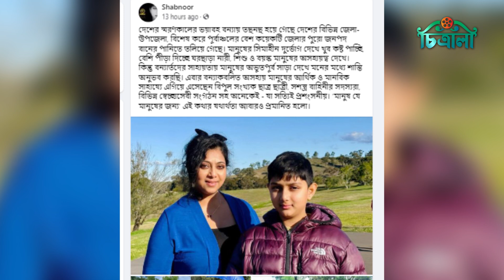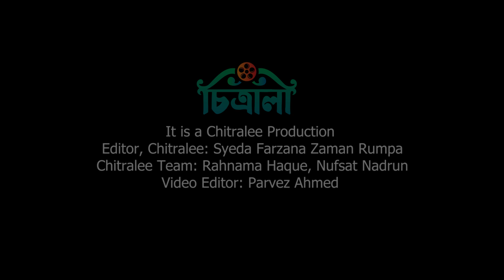সুদূর অস্ট্রেলিয়া থেকে দেশের জন্য মন কাঁদছে শাবনূরের | Shabnoor | Rongona | Chadni Rate | Bangladesh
দেশের চলমান অবস্থা নিয়ে সুদূর অস্ট্রেলিয়া থেকে নিজের অনুভূতির কথা জানিয়েছেন নব্বইয়ের দশকের জনপ্রিয় নায়িকা শাবনূর।

Editor, Chitralee: Syeda Farzana Zaman Rumpa
Chitralee Team: Rahnama Haque, Nufsat Nadrun
Voice Artist: Mostafijur Rahman
Video Editor: Parvez Ahmed